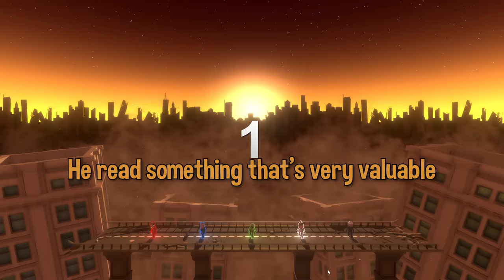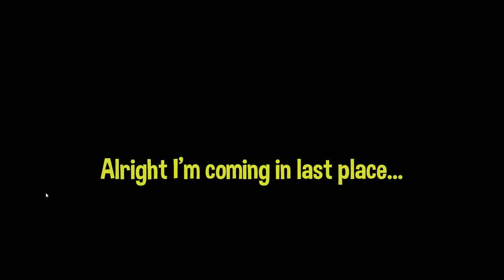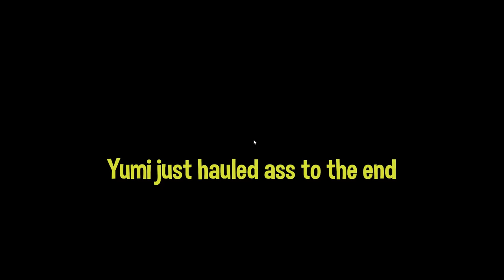Toxic male gets canceled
pummel party is a game